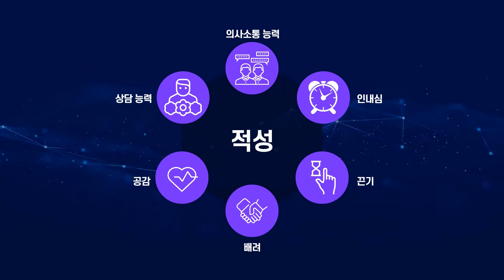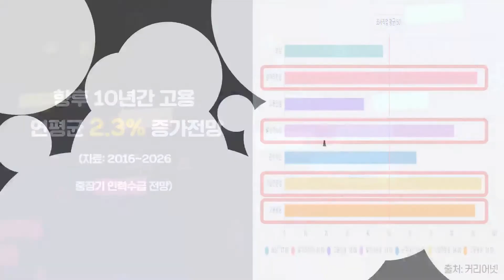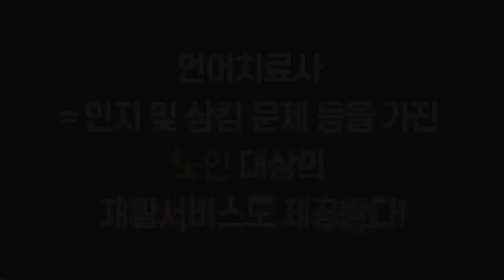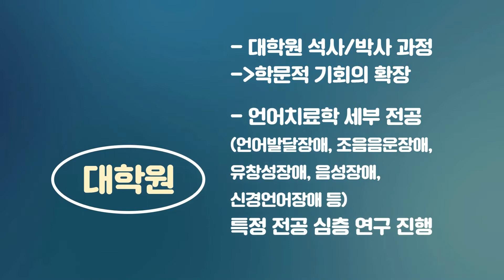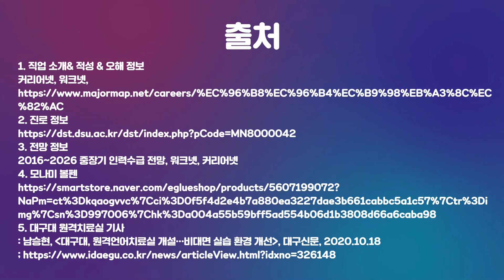대구대 언어치료학과가 모나미 153과 관계가 있다고...? (Feat. 언어치료사에 대한 흔한 오해)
안녕하세요 여러분! 본 영상은 대구대학교 언어치료학과에 관심이 있는 분들을 위하여 만들어진 학과 홍보 영상으로, 내용은 크게
1. 언어치료사 관련 직업 정보(직업 특성, 적성, 진로, 전망 등)
2. 언어치료사에 대한 흔한 오해
3. 대구대학교 언어치료학과만의 특별한 장점(Feat. 모나미 153)
4. 학과 선배님(동화언어인지발달센터 윤인아 선배님) 과의 인터뷰로 진행됩니다!

대구대학교 언어치료학과에 대해서 더 알고 싶으신 내용이 있다면, 아래 학과 홈페이지를 참조해 주시길 바라요~ :)
감사합니다! :)
(* 본 영상은 모나미 153 제품의 홍보와 연관이 없음을 밝혀드립니다.)